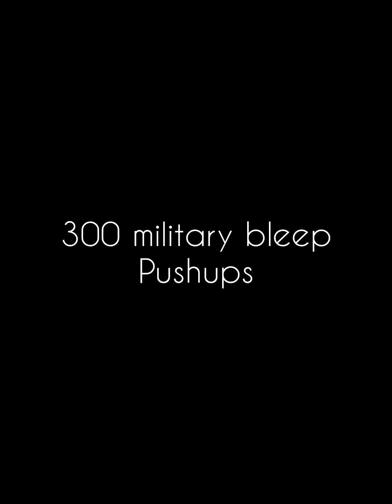300 bleep pushups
First part involves starting with 50 bleep pushups, then 40 then 30, then 20, then 10.

Second part involves starting with 10 bleep pushups, then 20, then 30, then 40 then 50 bleep pushups

Good pump session with a total of 300 pushups .